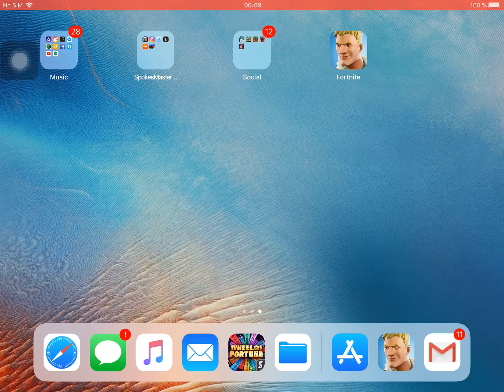I got fortnite!